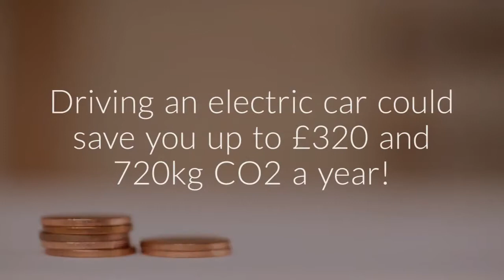Switch to an EV with Scottish Government funding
As the cost of petrol and diesel rises, now’s a great time to consider switching to an electric car. It could save you £320 and 720kg CO2 a year – and you can apply for a Scottish Government-funded interest-free loan of up to £35,000 to cover the purchase cost.